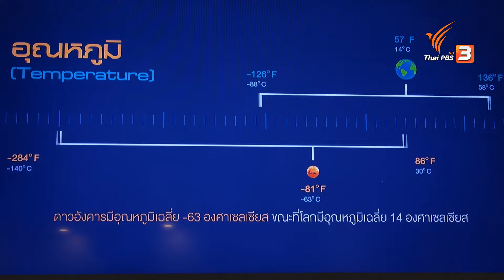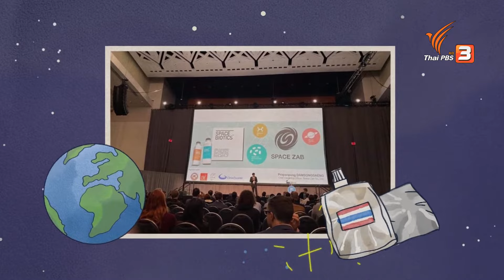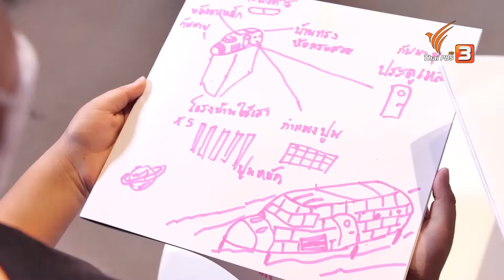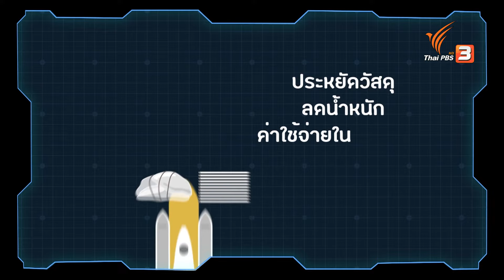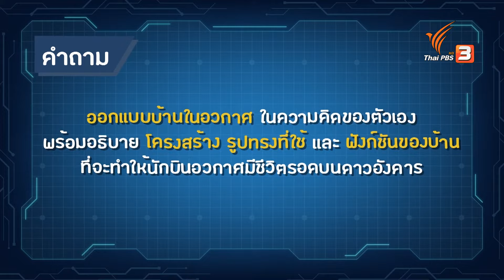สร้างบ้านในอวกาศ : Kid Rangers ปฏิบัติการเด็กช่างคิด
พี่โตสและเหล่าเรนเจอร์ส จะพาทุกคนไปทำความรู้จักกับ “บ้านในอวกาศ” ที่เราอาจจะต้องย้ายไปใช้ชีวิตในอนาคต พร้อมไปทำการทดลองสนุก ๆ เพื่อหาคำตอบว่า เราจะมีวิธีสร้างบ้านในอวกาศได้อย่างไร ? ถ้าอยากรู้ ไปติดตามด้วยกันนะเด็ก ๆ

ติดตามชมได้ในรายการ Kid Rangers ปฏิบัติการเด็กช่างคิด ชุด สนุกสุดว้าว ในบ้านเราเอง ตอน สร้างบ้านในอวกาศ วันเสาร์ที่ 2 เมษายน 2565 เวลา 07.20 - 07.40 น. ทางไทยพีบีเอส หรือรับชมย้อนหลังได้ทาง